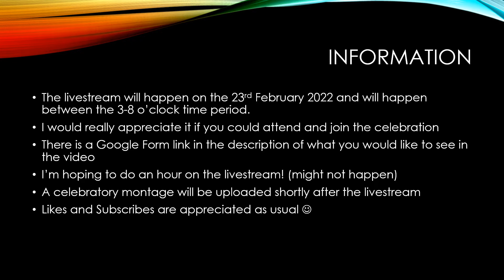1st Birthday Livestream Announcement!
Hi everybody,
Just some info for when the big day comes. Thanks, SCR Vlogs and Vids